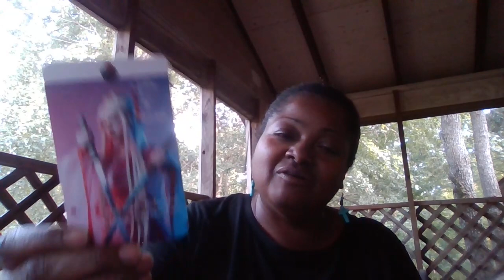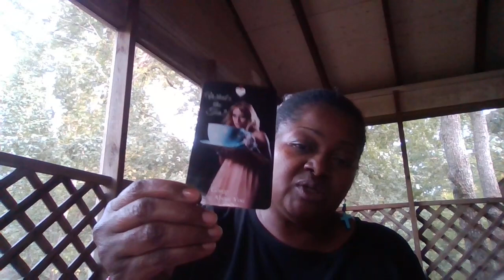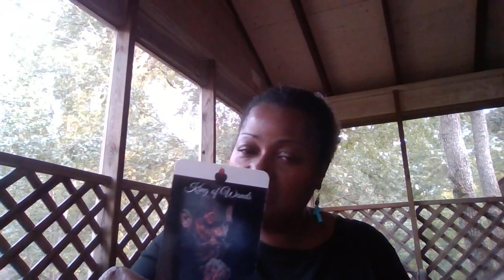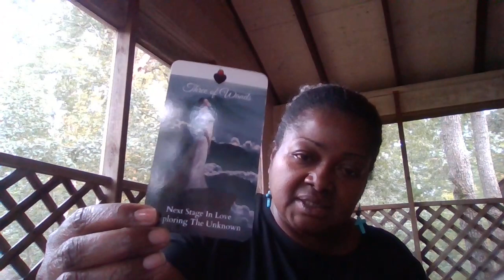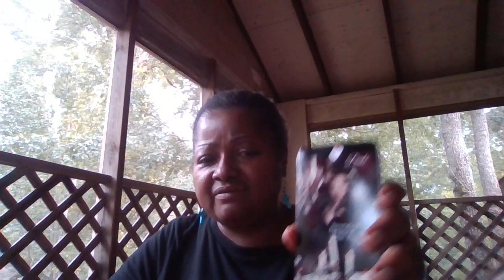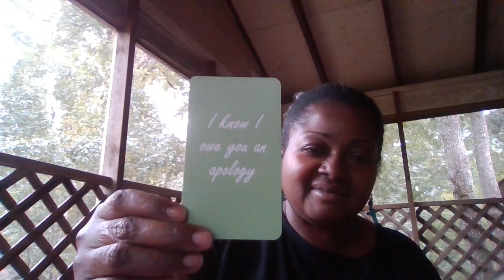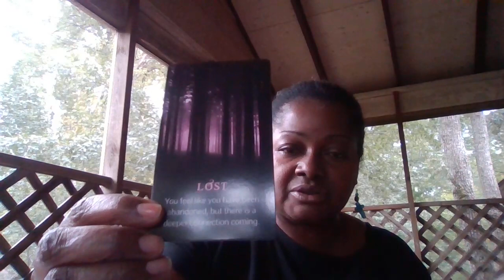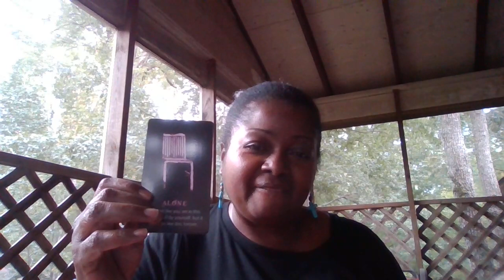A Twin Flame Reading....IS This Your Story??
Twin Flame Love Reading. Tarot